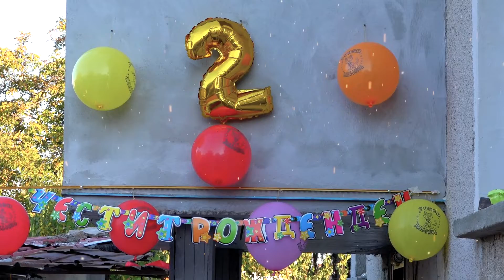Реклама Рожден ден на Елина 2-годинки